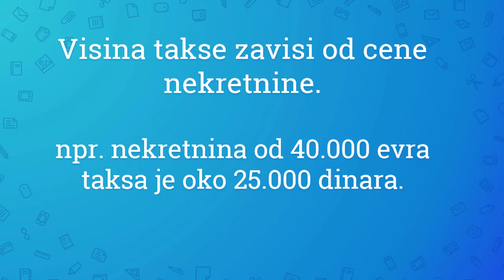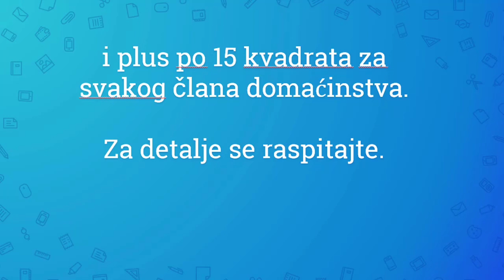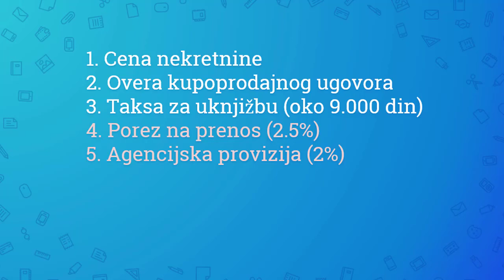Koje troskove ima kupac prilikom kupovine stana. Svi troskovi za kupovinu stana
Koje troskove ima kupac prilikom kupovine stana (nekretnine). Lista troskovi za kupovinu stana.